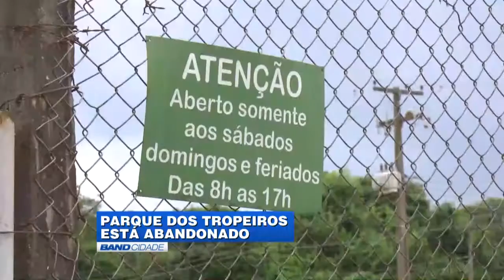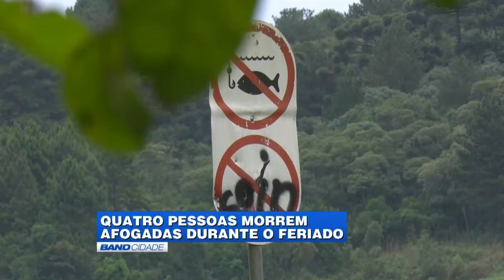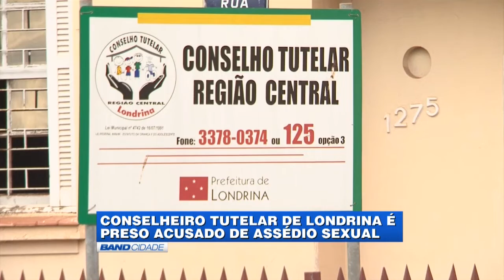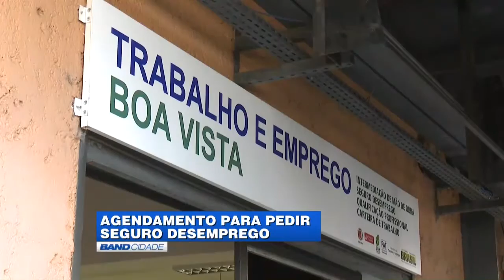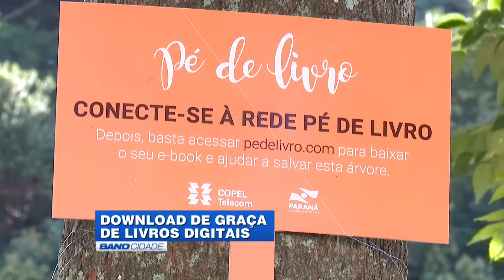(25/04/2016) Assista ao Band Cidade 2ª edição desta segunda-feira | TV BAND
BAND TV